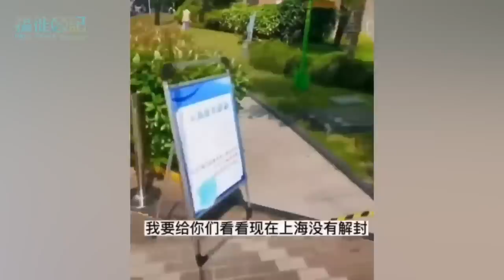上海全面勝利了...一個被特色管理60多天的居民...戳破中共謊言